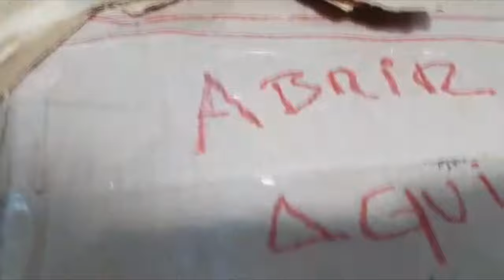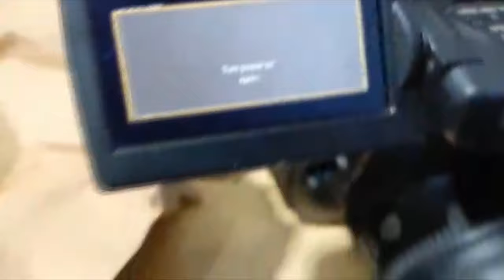Erro de Foco C:32.60 da Filmadora Sony NX5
Reparo de Erro de Foco C:32.60 da Filmadora Sony FX1000, AX2000, NX3, NX5, Z5...
Promoção de final de ano de 2021 - Pague pelo serviço apenas 800,00 reais.(frete de envio e retorno por conta do cliente).